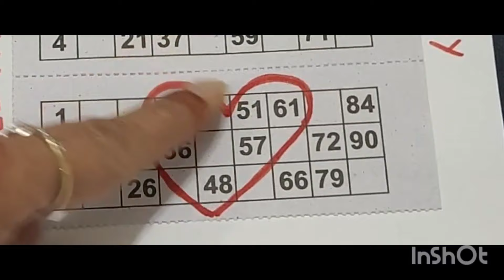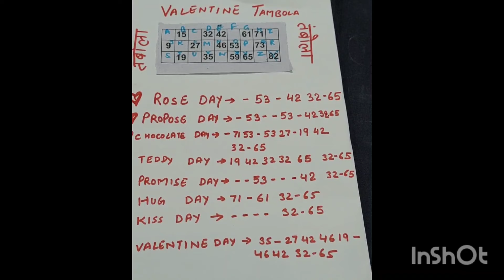Tambola Valentine theme |Valentine special Tambola game |Tambola#housie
Incredible tambola games
Valentine tambola game
Tambola games for couple kitty
Tambola games
tambola games on karwa chauth
Tambola games for kitty party
Valentines day special games
Valentine tambola games for kitty party
valentine theme games
Valentine theme tambola
valentine kitty theme
Valentine couple games
Tambola game
Valentin's week special games
Valentine kitty party games
valentine tambola ticket
Valentine tambola tickets
New tambola divideds

for more ENQUIRY (link for more tambola idea )